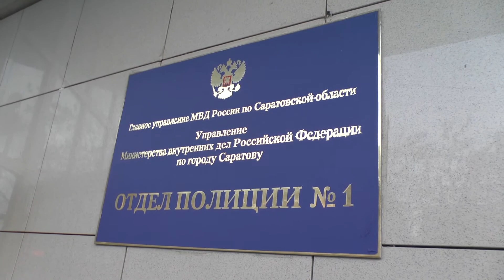В Саратове мужчина ограбил девушек, чтобы попасть в тюрьму